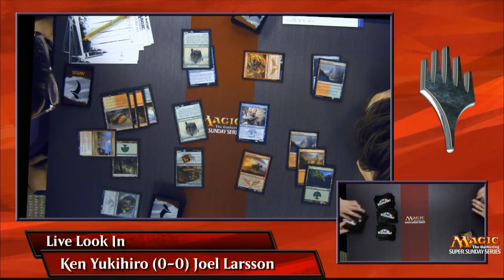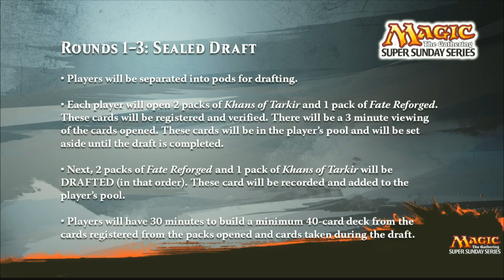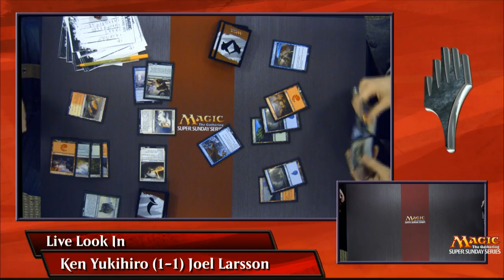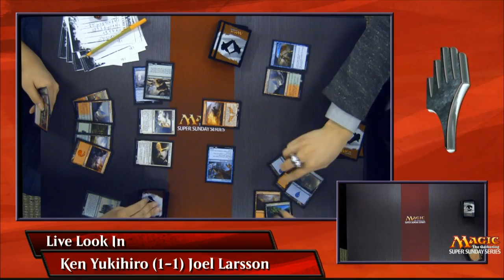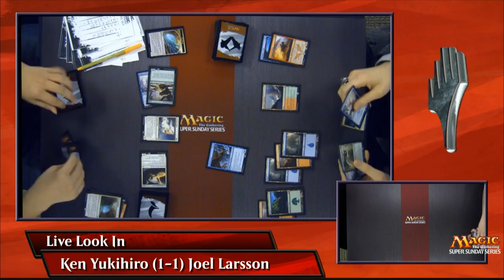Super Sunday Series 2014 Rd 1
Seth Manfield vs Matt Ferrando

Super Sunday Series events, which take place on the Sunday of every Grand Prix weekend, offer players a chance to win a trip to Wizards of the Coast Headquarters in Renton, Washington. They will not only compete against other Super Sunday Series winners for their share of a $20,000 prize pool, but they will also be able to have dinner with Magic R&D and draft with Wizards employees.